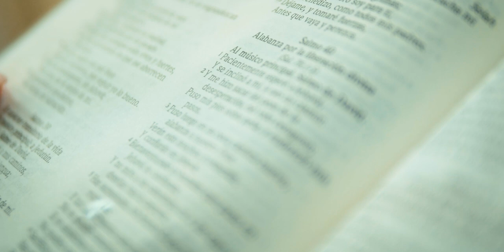JOEL INFANTE - ME DA PAZ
Escribí este tema en medio del proceso de la perdida fisica de un amigo que era como un hermano de sangre para mí; no es fácil entender las situaciones y muchas veces nos encerramos y entramos en depresión. El mensaje de la cancion es, encontrar paz en Dios a través de los procesos, quizá llegan momentos en que el enemigo coloca pensamientos de suicidio en lo cual solo con la ayuda de Dios podremos encontrar el refugio para nuestras heridas. "Me da paz" es un tema que llena de aliento y esperanza aquellos que estan en cierta depresión por diferentes razones que le ha tocado enfrentar. Espero Dios pueda ministrar sus vidas a través de este tema.

Creditos:
Produccion musical: Josue Arteaga
Producción video: Sami Requena @samirequena